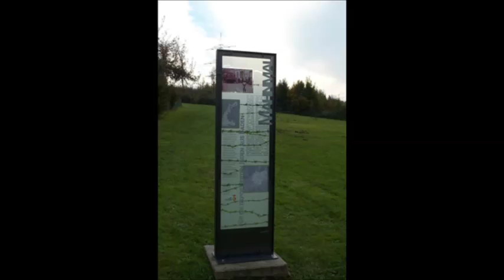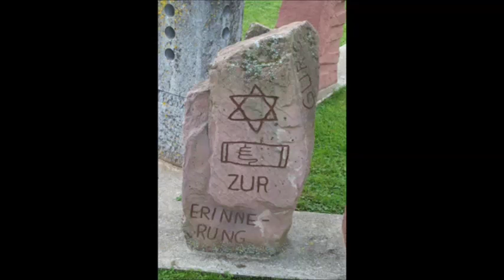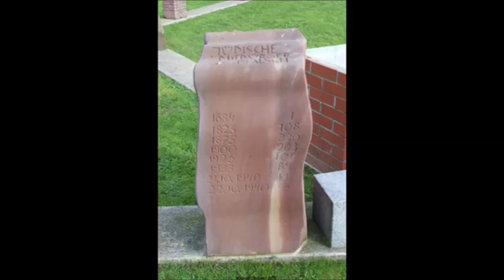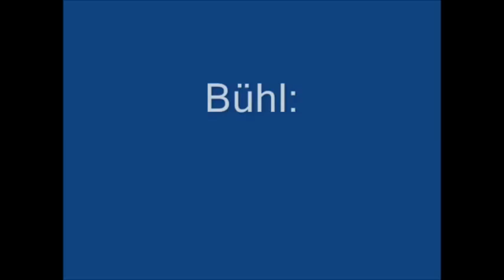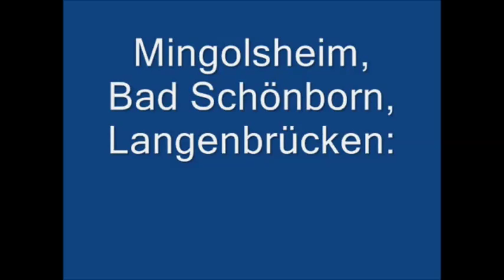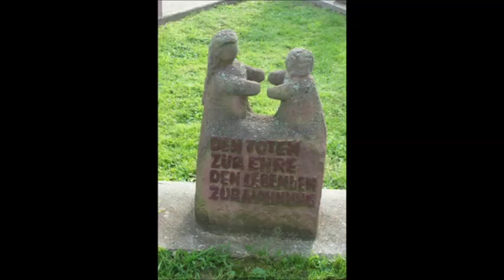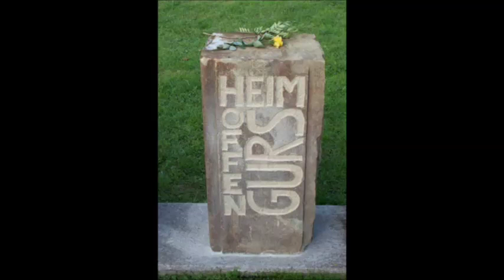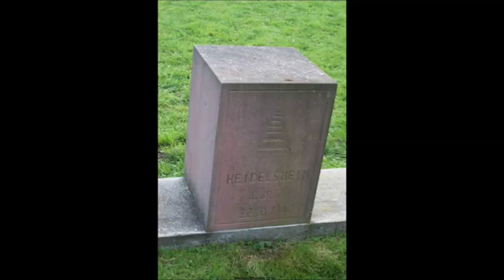Jugendprojekt “Mahnmal Baden – Gurs” in Neckarhausen